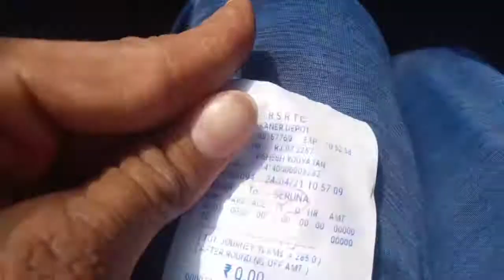hisar to rajgard in lockdown 😚